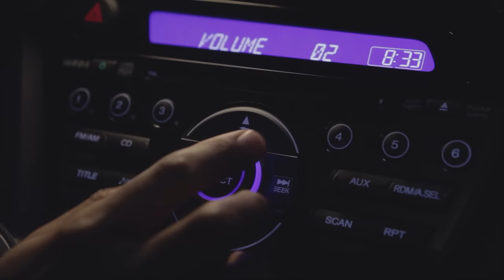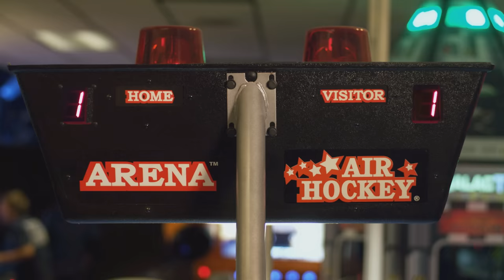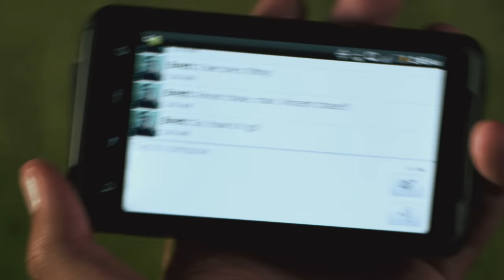Sci-Fi Short Film "FAR" | DUST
David goes on a date with Hannah, a young woman, who isn't quite what she seems.

"FAR" by Brian James Crewe

More About "FAR":
After a bad day at work, David (Andre Hall - Tyler Perry's LOVE THY NEIGHBOR TV series) literally runs into Hannah (Marion Kerr - DARK SKIES / HEART OF NOW), a beautiful and strange young woman. For their first date, David nervously tries to create the perfect evening but Hannah's odd yet charming behavior turns dinner into a disaster. Trying to salvage the night, he proposes a 'do-over' and takes her on the ultimate first-date adventure. As the magical evening comes to a close, David discovers there's more to learn about Hannah than he could ever possibly imagine.

" " Credits